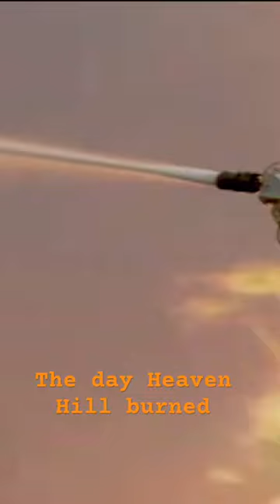Watch a clip from the documentary, Bourbon Blaze, now streaming on Very Local.